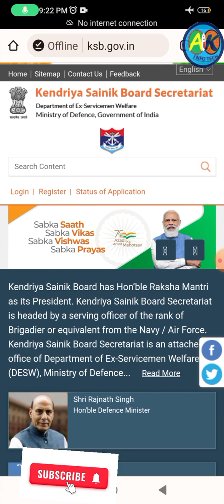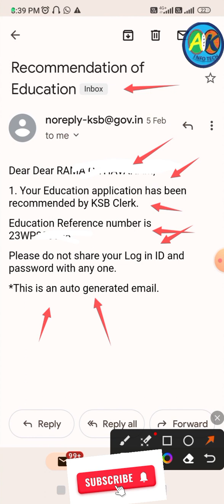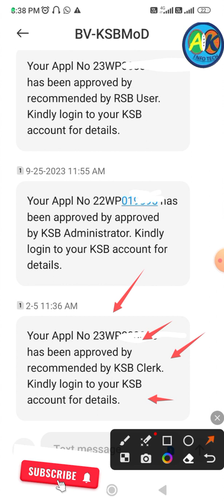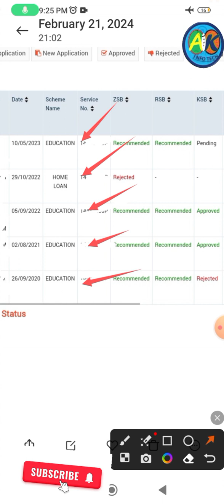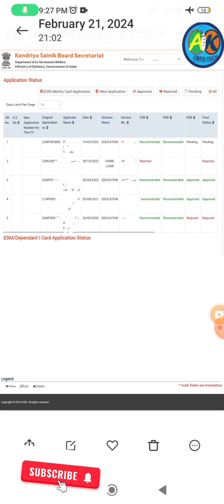WHY CEA,PMSS AMOUNT NOT CREDITED TILL DATE TO ESM ACCOUNT?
why the ksb CEA not credited till date?

to check ksb status

ESM WELFARE SCHEMES CUT-OFF DATES FOR YR 2024-25 video

echs website -echs.gov.in